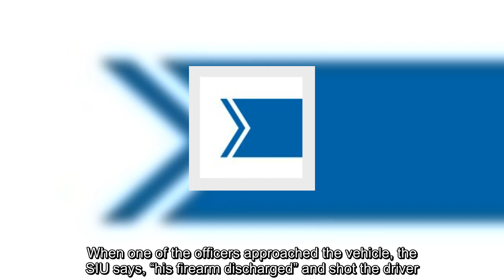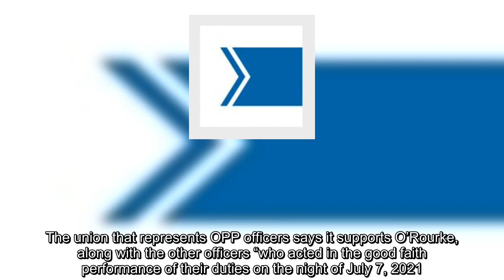Ontario Provincial Police officer charged with manslaughter in shooting death